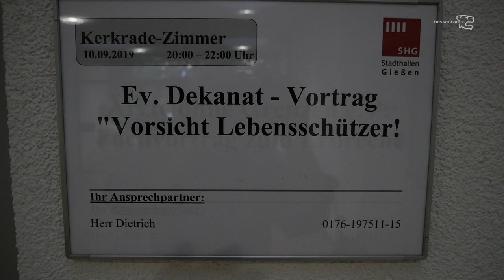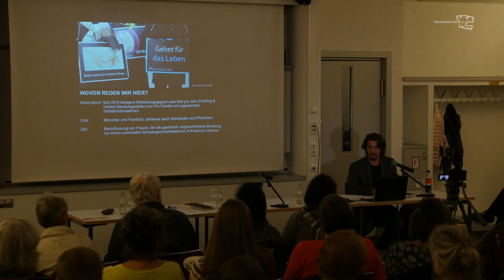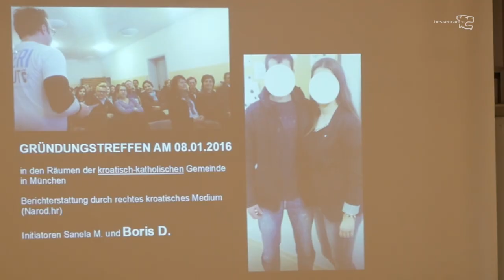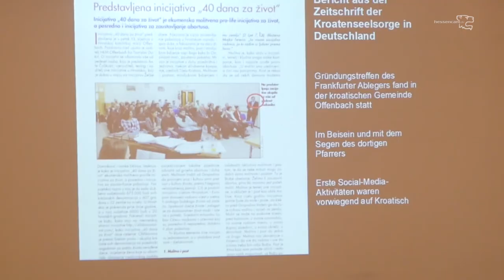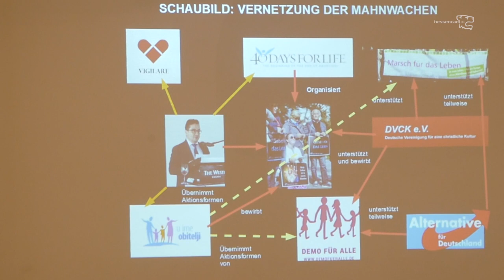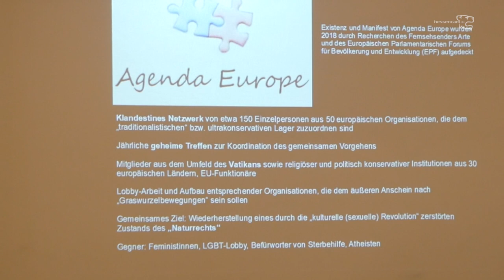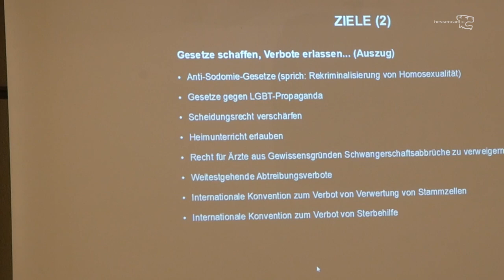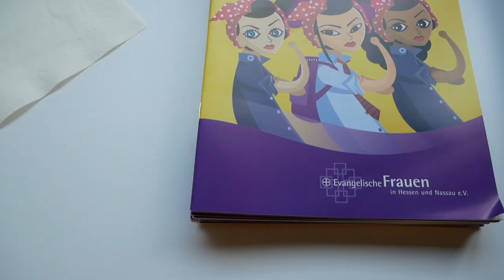Vernetzung der sogenannten "Lebensschützer"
Journalist Danijel Majic referierte auf der Veranstaltung: Rechtsextreme und „Lebensschützer“
Informationsveranstaltung zur Pro-Life-Bewegung

Der Dekanatsfrauenausschuss des Evangelischen Dekanats Gießen hatte zu einer Informationsveranstaltung über politische Hintergründe der „Pro-Life-Bewegung“ eingeladen.